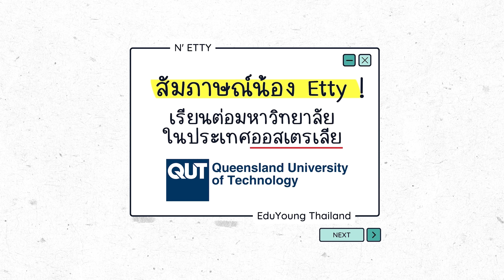ไปออสกับน้องเอ็ตตี้ 🇦🇺 เรียนต่อมหาวิทยาลัย QUT ที่บริสเบน ประเทศออสเตรเลีย มันเป็นยังไง ไหนเล่าซิ!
สัมภาษณ์น้องเอ็ตตี้ ทำงานไปด้วยเรียนต่อไปด้วย ที่มหาวิทยาลัย Queensland University of Technology หรือที่รู้จักกันว่า QUT เมืองบริสเบน ประเทศออสเตรเลีย มันเป็นยังไง วันนี้เอดูยังได้โอกาสมาถามน้องแบบตัวต่อตัวเลยค่า 🥳 🇦🇺

ทีมงานตั้งใจกันมากๆเลย ยังไงชอบก็ฝากกดไลค์ คอมเม้นและกดติดตามเป็นกำลังใจให้กันนะคะ แล้วก็จะได้ไม่พลาดคลิปใหม่ๆจากออสเตรเลียเลย 😆

เรียนต่อออสเตรเลีย กับ EduYoung Thailand 🇹🇭🇦🇺

ไว้วางใจให้ทีมงานเอดูยัง เอเจนท์เรียนต่อออสเตรเลีย ที่ได้ให้คำปรึกษาเกี่ยวกับการเรียนต่อต่างประเทศตั้งตั้งแต่ปี 1998 ที่มีประสบการณ์ตรงจากประเทศออสเตรเลีย อีกทั้งเรายังมี 7 สาขาทั่วโลก รวมถึงประเทศไทยและในประเทศออสเตรเลีย เข้ามาปรึกษาเราฟรี  ไม่มีอะไรให้กังวลเลย

ช่องทางการติดต่อหลัก
✈️ LINE :  @EduyoungThailand
✈️ Inbox Facebook PAGE : EduYoung Thailand

วันจันทร์ - ศุกร์ เวลา 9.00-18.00น.